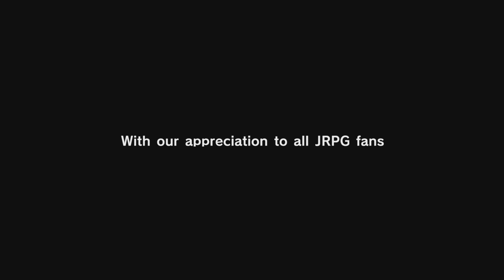Eiyuden Chronicle: Hundred Heroes - P1 ~ Beginning, Northern Forest & Forest Eater (RS)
There's something in the mist